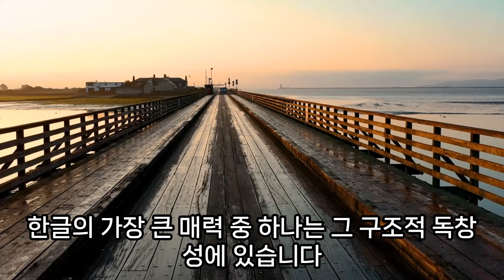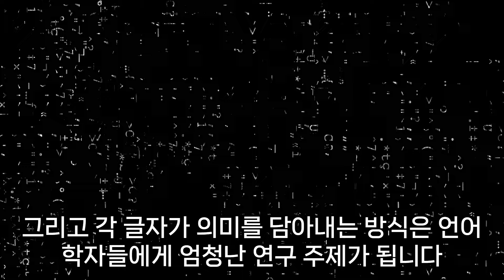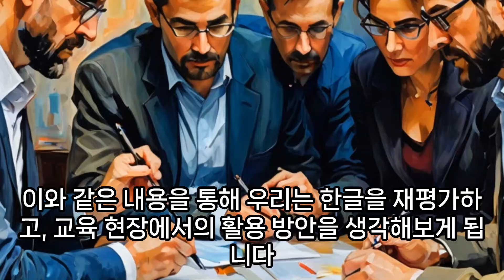세계 언어학자들이 열광하는 한글의 독창성과 매력! 그들이 매료된 충격적인 이유!!!